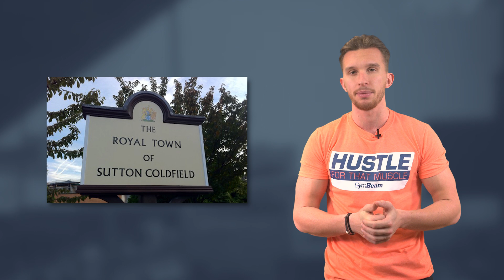Scott Adkins l Příběh, strava a trénink herce bojových filmů l Fitness Facts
Nikdy se nevzdával, a to ho dostalo až k legendární postavě ruského MMA zápasníka Yuriho Boyka. 🥋 Dnes je Scott Adkins profesionální herec a instruktor kickboxu. Jak vypadá jeho tréninkový plán a jídelníček, to se dozvíte ve videu. 💪

Zaujal vás příběh Scotta Adkinse? ✌ Napište nám své odpovědi do komentářů. Pokud se vám video líbilo, podpořte ho lajkem a sdílením. V případě, že vás zajímají novinky ze světa fitness, nezapomeňte odebírat kanál GymBeam.

GymBeam - Eshop s progresivními potravinami